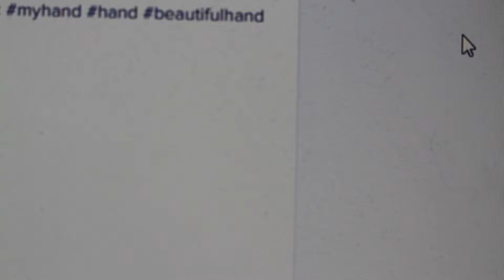virtual vanity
FOCUS SCHOOL OF PHOTOGRAPHY & VIDEO 2016 PANOS MAZARAKIS